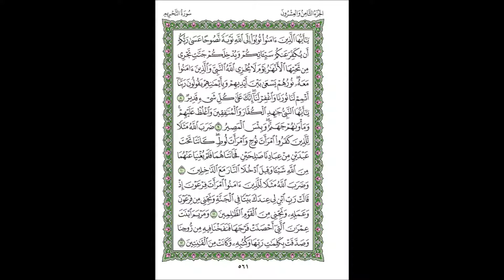سورة التحريم الشيخ عبدالله الجهني Al Johany Surat Al Tahrim